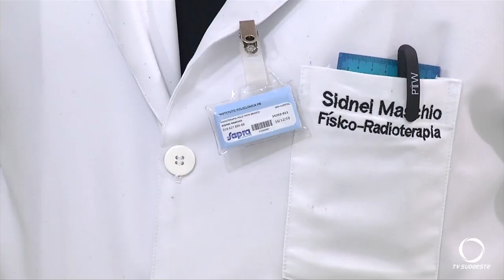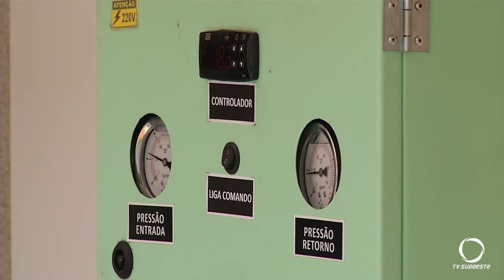Seguem as obras no hospital do câncer de Pato Branco